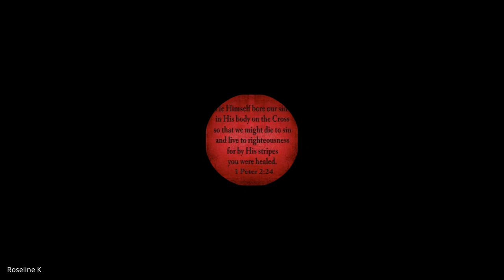Galatians, Ephesians, Philippians, Colossians,1&2 Thessalonians | Lecture 29: BC305-GEPCT-20240415